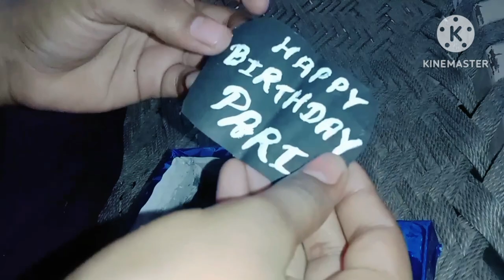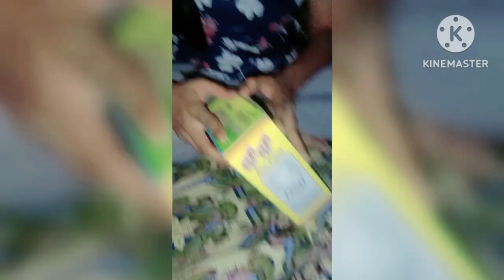Gaon m Hamne banaya birthday,ki pizza party full enjoy or#surprise party muzaffarnagar vlog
gaonsegayehumcity,Saharkikavad